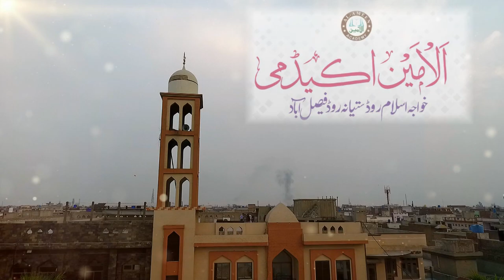مولانا حبیب الرحمن (حدیث کورس| al Amin Academy | Mufti Mustafa Aziz